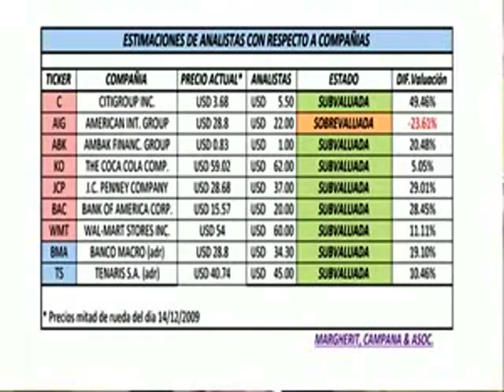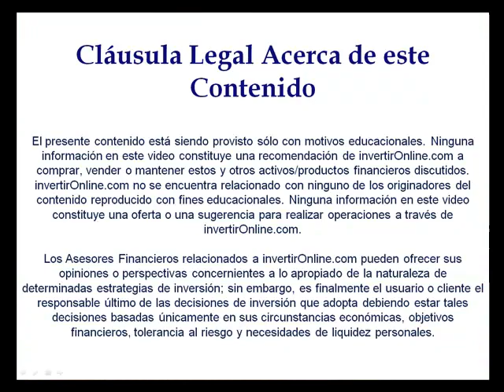Cómo saber si una empresa está subvaluada o sobrevaluada